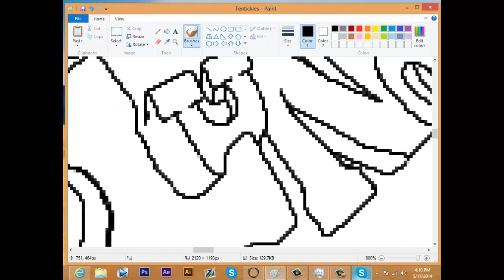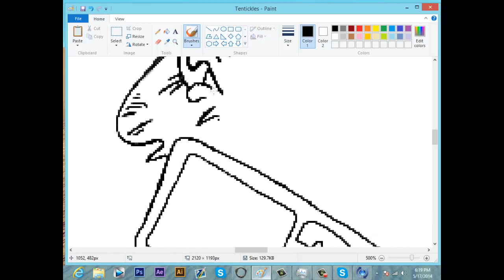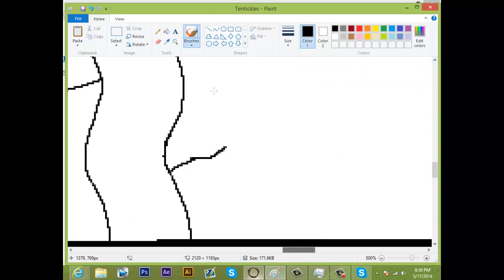Lunar and Flugz Entry "Herod the Great"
Lemme join your team for the sake of trayv